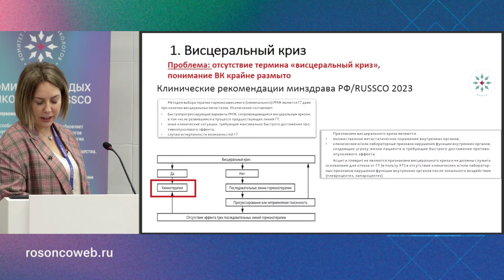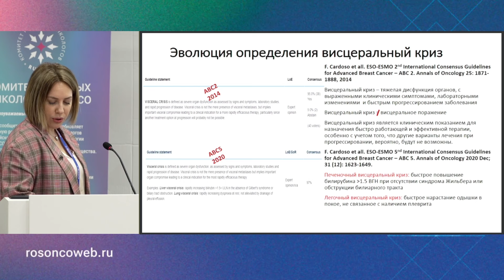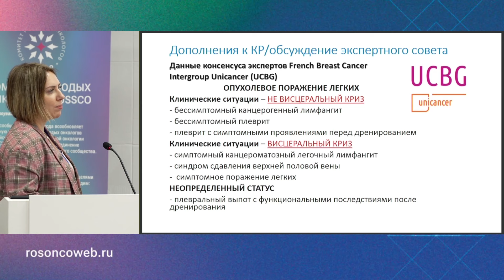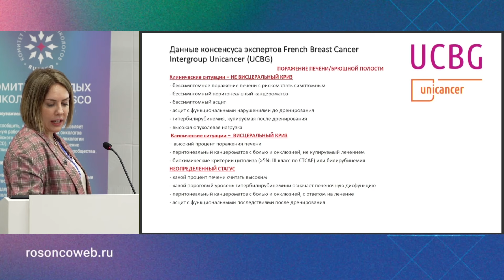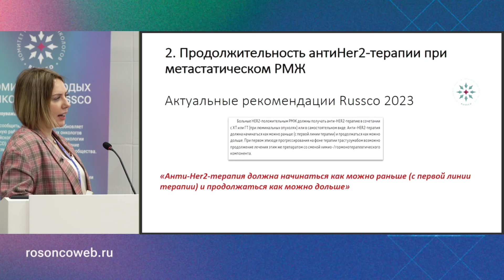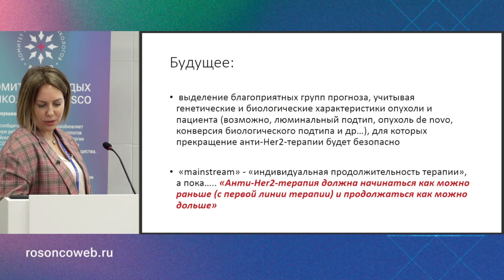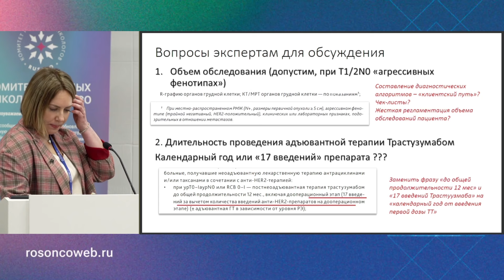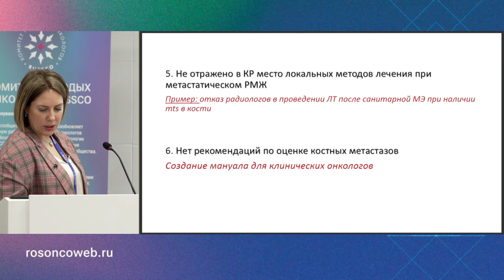Представление обновленных рекомендаций по лечению рака молочной железы (Красноперова А.В.)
Сессия «Рак молочной железы».
Представление обновленных рекомендаций по лечению рака молочной железы группой молодых онкологов:
– д-р Красноперова Анна Владимировна, Санкт-Петербург
(Конференция «Лучшее по материалам ESMO и других конференций, как клинические данные 2023 повлияют на изменение практики», 15-17 декабря 2023, Ярославль)